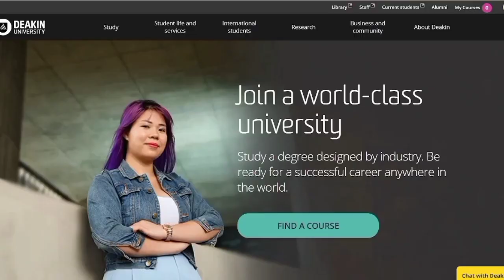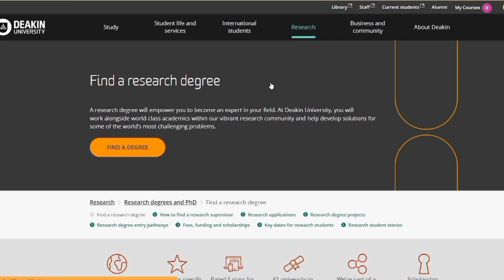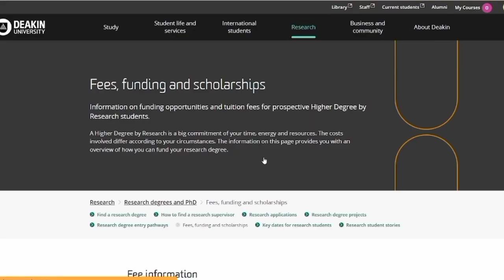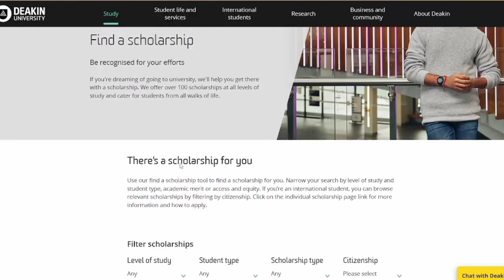Everything to know about Deakin University| Scholarships Available| How to Apply + Degree offered